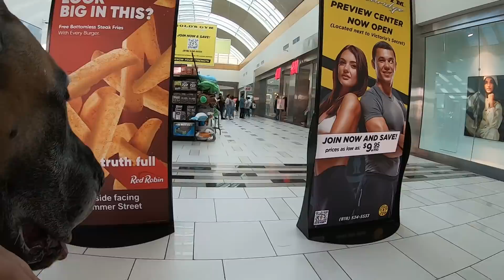Cash 2.0 Great Dane holiday season at the mall 1